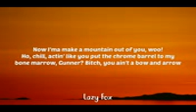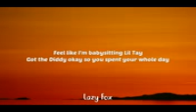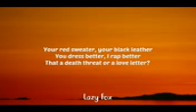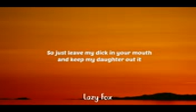Eminem killshot (official lyrics)